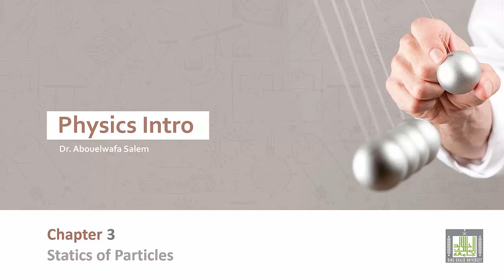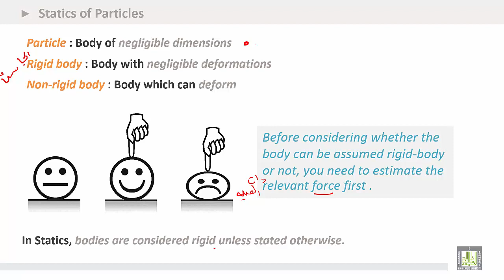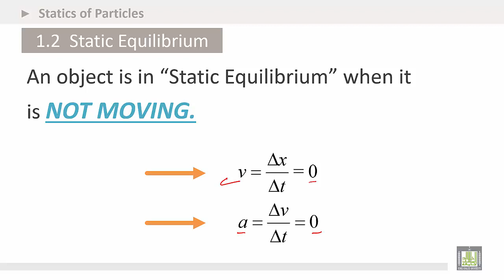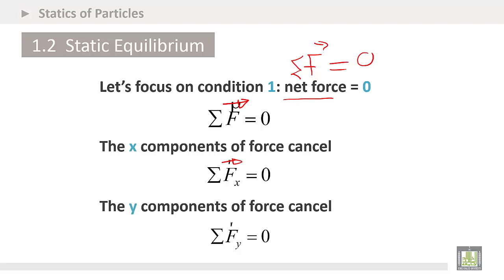Physics Introduction | Ch3 | Statics of Particles | Basic Concept - Definition - 2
Chapter 3 : Statics of Particles
1. Basic Concept – Definition
2. Static Equilibrium